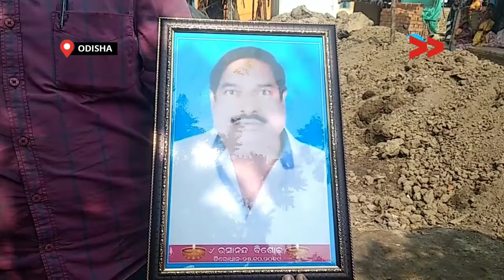ଫନି ପରେ ବି ଭଙ୍ଗା ଘର ଜୀବନ ନେଲା ପ୍ରଶାସନ ନୀରବ | A Person Died After The Wall Collapsed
ବିପଦ ସଂକୁଳ ଅବସ୍ଥାରେ କାମ କରୁଥିବା କୁମ୍ଭକାର ନିଯୋଗର ସଂପାଦକ ରସାନନ୍ଦ ବିଶୋୟୀଙ୍କ ମୃତ୍ୟୁ ହୋଇଛି । କାମ କରିବା ସମୟରେ କାନ୍ଥ ପଡି ଚାଲିଗଲା ଜୀବନ। ଫନି ପରେ ବି ଭଙ୍ଗା ଘର ଜୀବନ ନେଲା ପ୍ରଶାସନ ନୀରବ I

Working under hazardous situation in a dilapidated wall structure potter Rasanand Bisoyee died when the wall collapsed on him. Aftermath Cyclone did not heed any attention to these dilapidated structures of potter community in Puri.

Community Correspondent Sumitra Barik reports from Puri, Odisha for Video Volunteers.